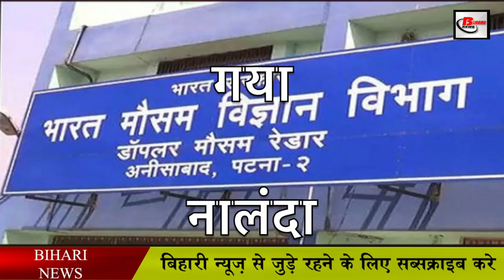मौसम विभाग ने जारी किया येलो अलर्ट, इस दिन हो सकती है आंधी के साथ बारिश